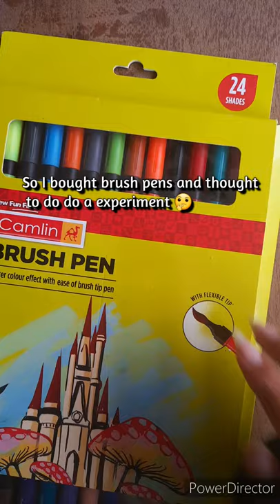Converting my ruined art into beautiful drawing 😍